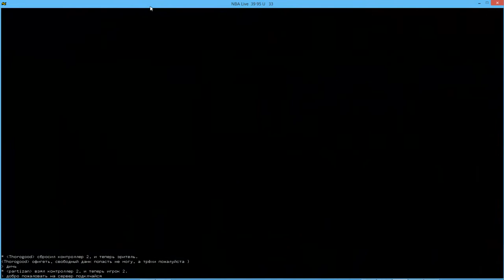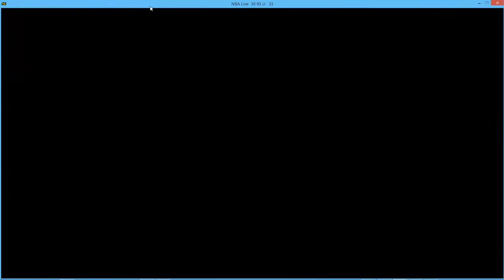Jamlight(Atlanta) vs Partizan(Washington) 59-73